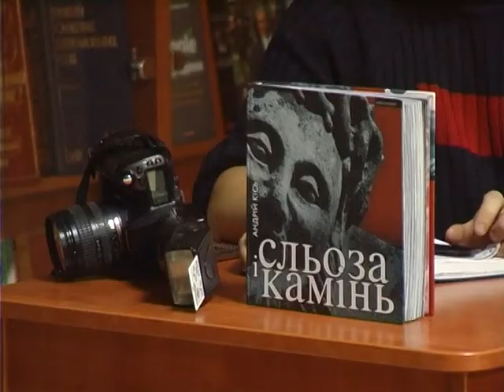Фотоальбом «Сльоза і камінь»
У мандри старими цвинтарями Галичини запрошує Андрій Кісь. Автор презентував книжку-фотоальбом «Сльоза і камінь...». На понад 300 світлинах зафіксовані пам'ятники некрополів Тернопільщини, Львівщини та Івано-Франківщини.